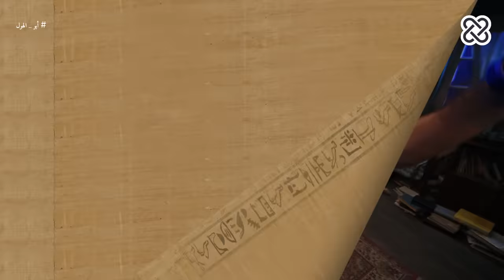الدحيح | أبوالهول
حكاية أبوالهول من رعرع لسلام عليكو

المصادر

(The Dawn of Civilization: Egypt and Chaldæa) book- by Gaston Maspero

Images credits:

The Giza Project_Harvard University (Giza Pyramids_Sphinx –  Giza Plateau – Sphinx covered in sand - Valley Temple of Khafre- LIMESTONE STELA (
Wikimedia commons (Thutmose IV   - Dream Stele – Ptah Temple- Khafre Pyramid- Battle of Pelusium - Selim Hassan-   French campaign in Egypt- Champollion – Ra- RamsesII - Khepri - Atum – Horus - Isis- Osiris – Khafre statue – Seti I- Maspero - Valley Temple of Khafre - -Khufu – Djedefre – Robert M.Schoch - Heinrich Karl Brugsch- Auguste Mariette(
Bibliotheque instituted France (Giza Sphinx during the French Campaign – sand covers sphinx - Vassil Dobrev(